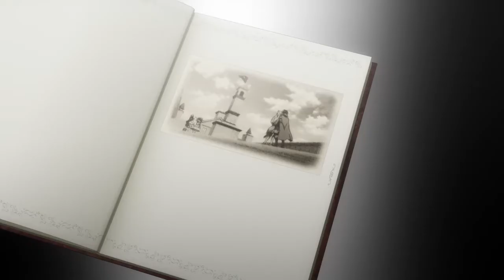Our Spirits Cold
Song: Spirit Cold by Tall Heights
Anime: Rising of the Shield Hero